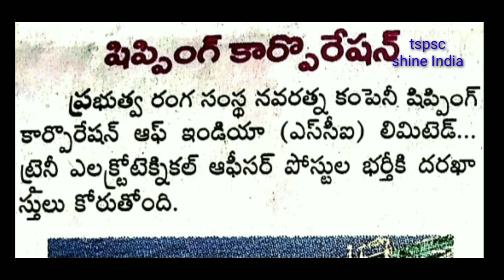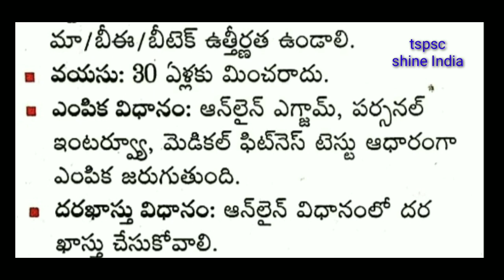Shipping corporation of India limited# ETO# notification for diploma /b.tech candidates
This video tells Shipping corporation of India limited # ETO notification for diploma /b.tech candidates